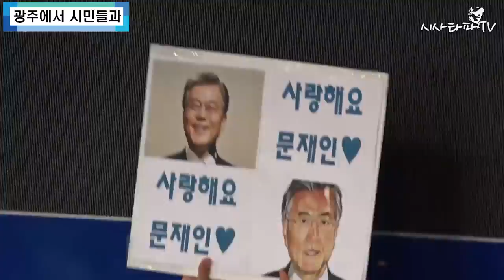[D-21]광주시민들과 문재인 "프리허그 포토타임 영상"